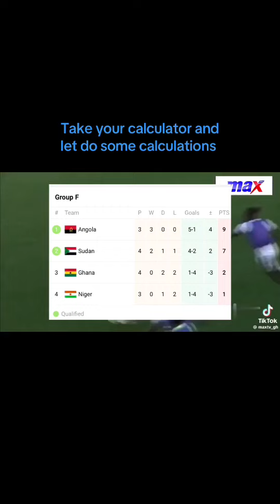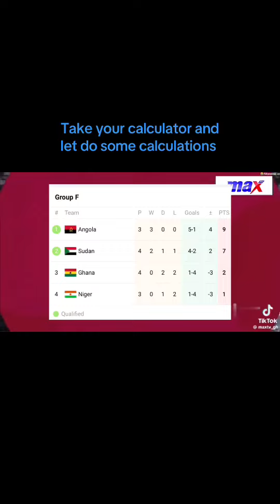GHANA BLACK STARS chance of qualifying AFCON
I can’t find my calculator to do this calculations @Prospertv_gh